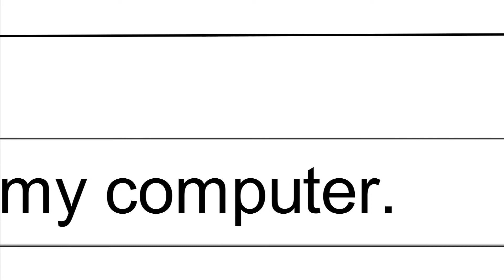0s and 1s - Trailer [Hyperlinks: A Static Vision Festival | Online Edition]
Hyperlinks: A Static Vision Festival | Online Edition - July 10-12, 2020